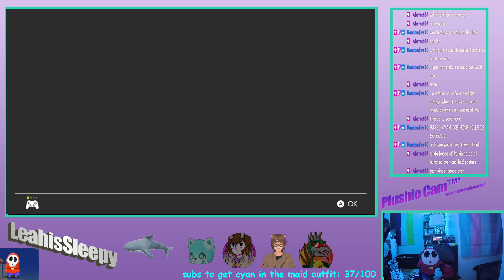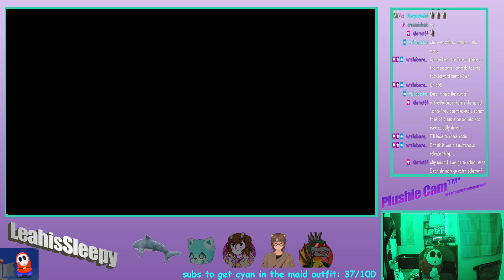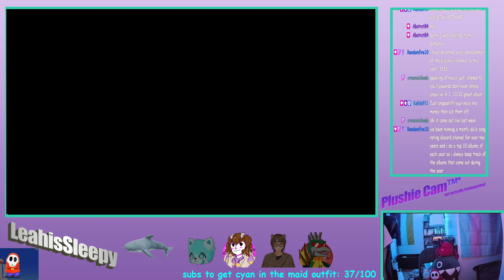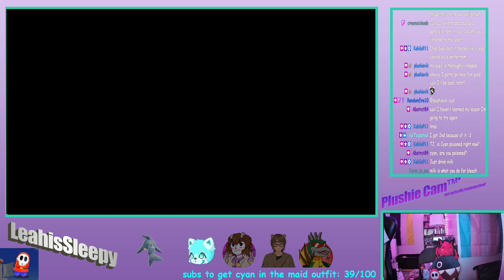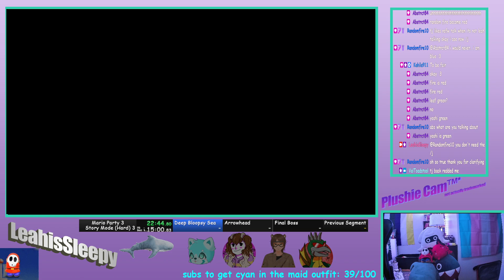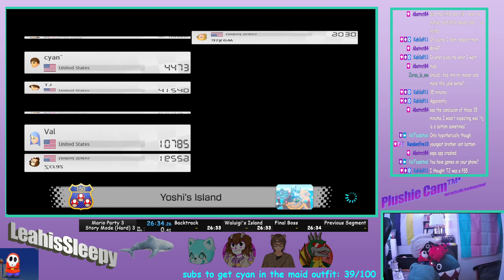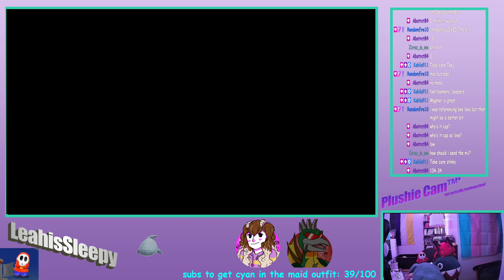Mario Kart Mondy 32: and then the bob-ombs went off (VOD)